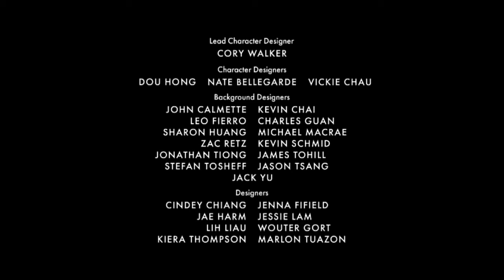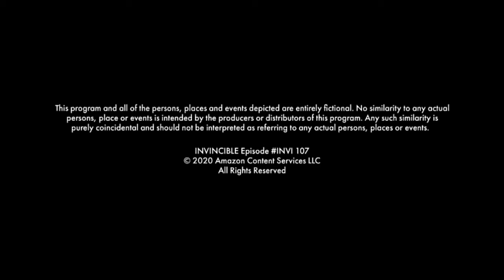Invencivel - 1x7_ Dublado